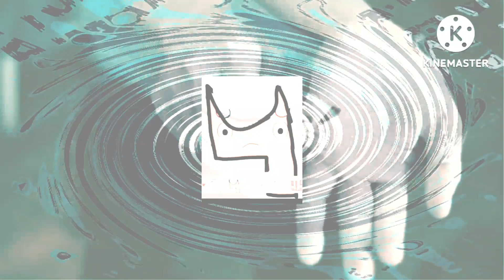E's Nightmare Effects Round 54 (54/100)